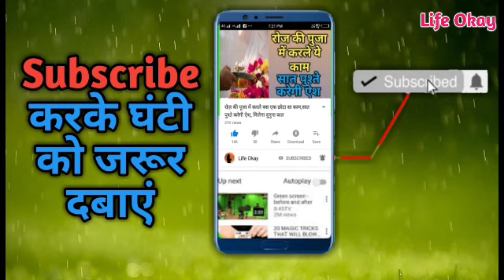नवरात्रि कन्या पूजन में कन्याओं को गलती से भी ना दे एक चीज जानिए क्या खिलाए उन्हें Kanya pujan2023